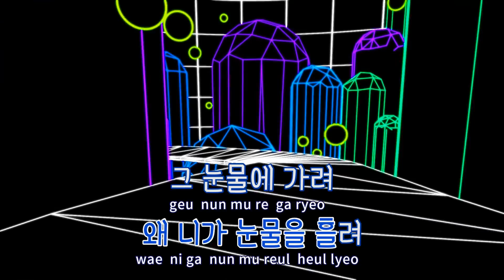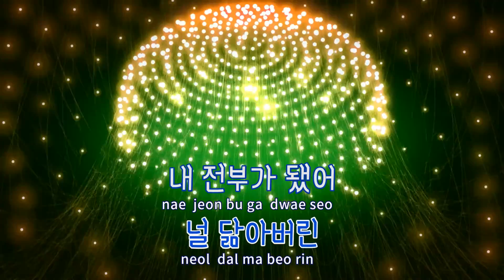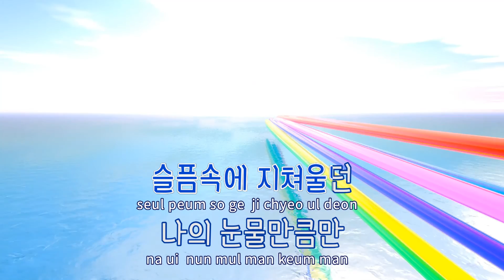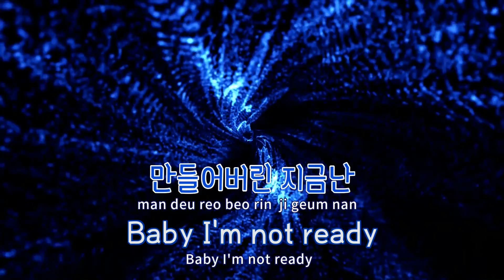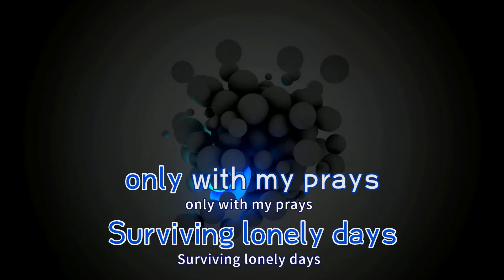[TJ노래방] 환희 - H.O.T / TJ Karaoke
환희  --  H.O.T